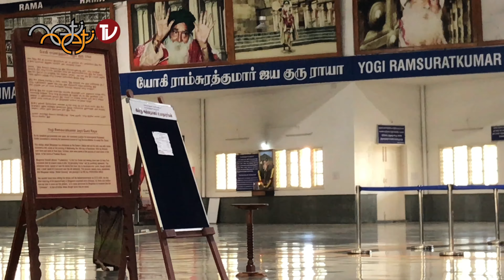Avadhoota Toppi Amma (living Siddhar) at Yogi Ramsuratkumar Ashram Tiruvannamalai - Annamalai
A Living Siddhar of Arunachala known as Toppi Amma can be seen wandering in the streets of Tiruvannamalai Tamil Nadu. She is usually found on the streets of Arunachala Girivalam.People take her Darshan in morning while she is at Yogi Ramsuratkumar Ashram where people pay her respect and give her breakfast with chai. One of the Ashram trustee member said many people among some of the builders offered her Lakhs of rupees but she refused to take any of it and preferred to be in her own (divine)state. At times she will be found in street shops throwing all the goods from the Racks of shops on Girivalam road around the Arunachala Shiva Hills, which considered to be fortunate and auspicious one for shop owners. Many people had witnessed her miraculous power. Yogisuratkumar Ashram members are willing to guide if seeker is looking forward to have her Darshan. It great fortune to have her Darshan and blessings.